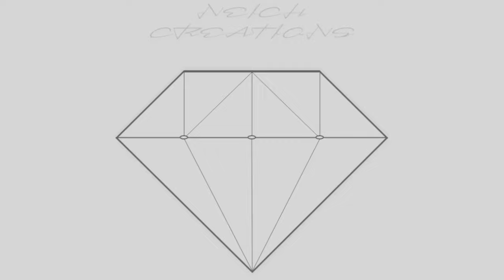Just Another Day In WA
From sunset-sunset, and everything in between, this is what I like to achieve in 24 hours.